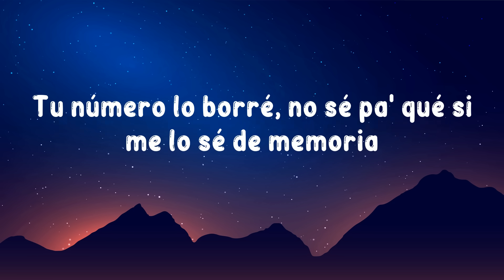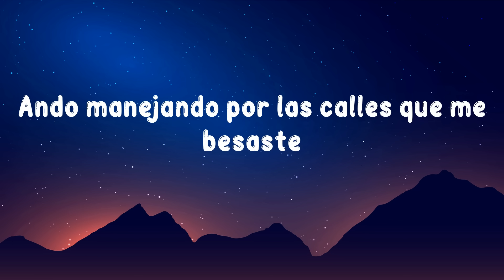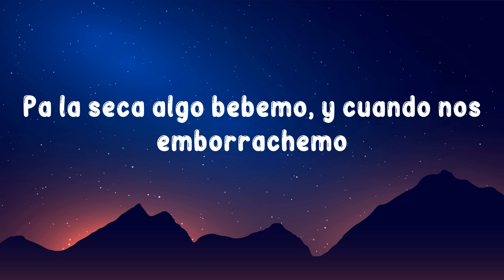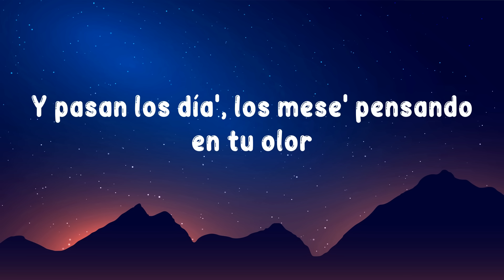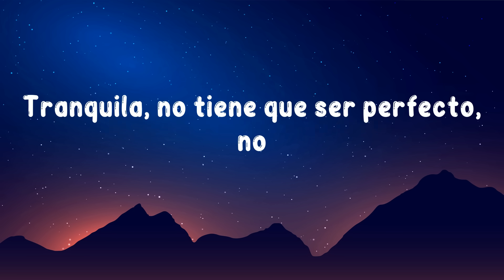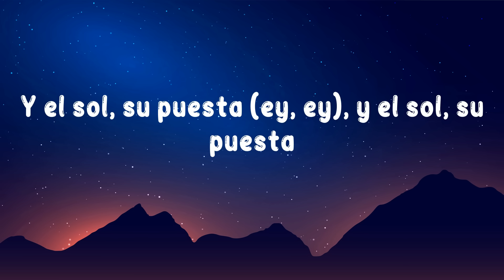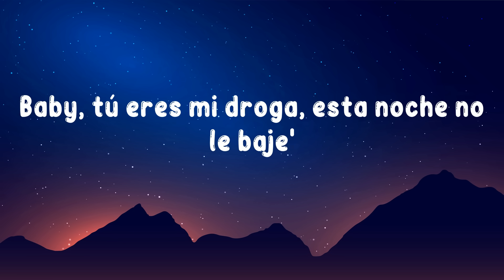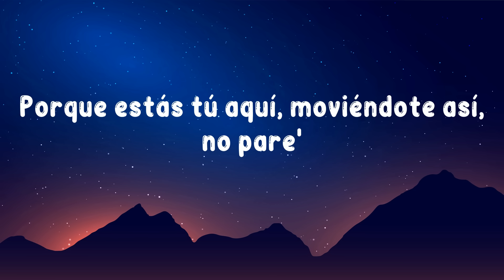La Bachata - Manuel Turizo (Letra/Lyrics) | Karol G, Bad Bunny, Shakira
Letra/Lyrics : La Bachata - Manuel Turizo

[Verso 2]
Yo-oh-oh